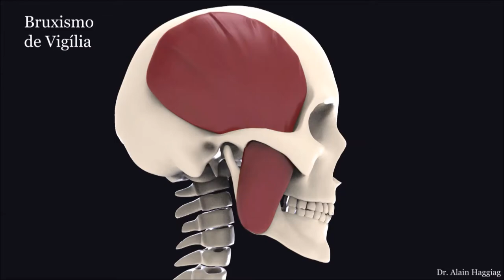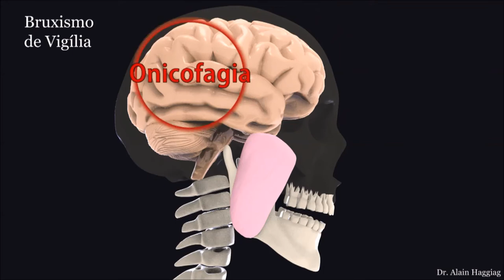Panorama | TVE- Boletim - Nova técnica para o tratamento do bruxismo -19/08/19